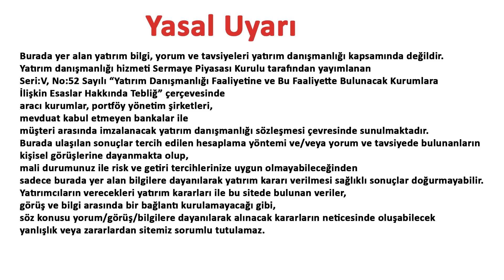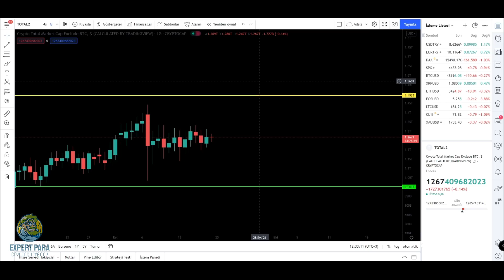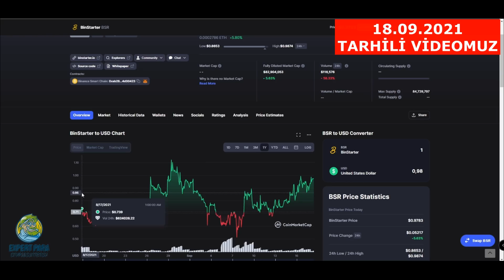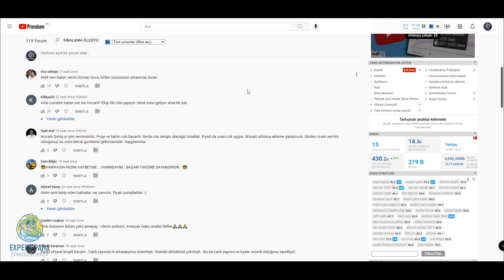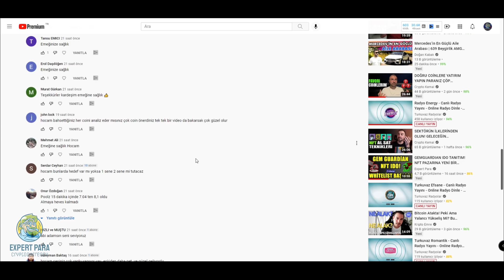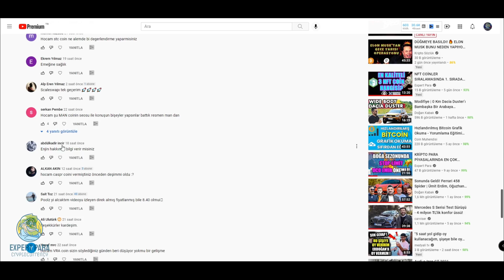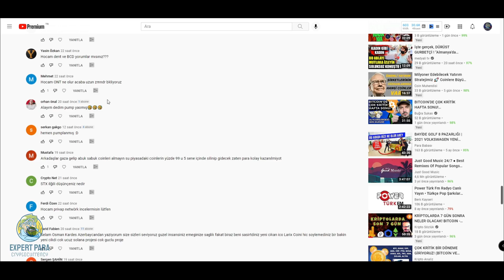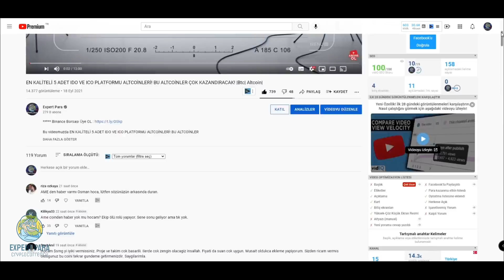22 SAAT İÇİNDE %50 KAZANÇ SAĞLADIK! SİZDEN GELEN YORUMLARI CEVAPLIYORUM! |Btc Analiz| Altcoin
Bu videomuzda 22 SAAT İÇİNDE %50 KAZANÇ SAĞLADIK! SİZDEN GELEN YORUMLARI CEVAPLIYORUM! |Btc Analiz| Altcoin| konularını analiz edeceğiz.

Cryptocurrency Trade,Analysts,Expert

 bitcoin analiz altcoin analiz airdrop nedir